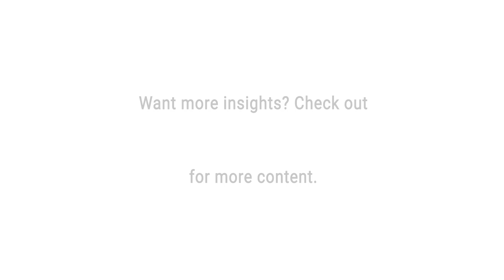Sophia the Robot for Management Events on is it possible for humans and robots to become “friends”?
Hanson Robotics’ most advanced human-like robot, Sophia, sits down with us to talk and share her opinions on the impact of ethical A.I. for businesses, how humans and robots can develop friendship, the importance of facial expressions, and whether robots are capable of falling in love.

Watch our exclusive interview with Sophia the Robot and from other industry experts with the ME Broadcasts.

About Management Events:
110,000+ pre-booked meetings, 20,000 top leaders; 2,500 solution providers; 180 events in Europe and Asia every year. We are an international business matchmaking service that covers over 15 markets in Europe and Asia. We can help you broaden your network and learn about the latest business solutions in your industry.